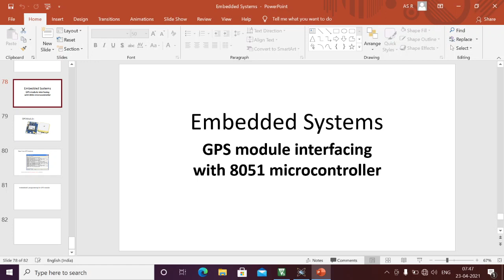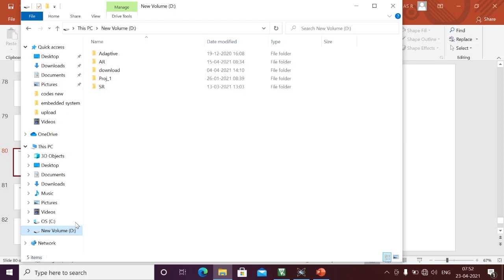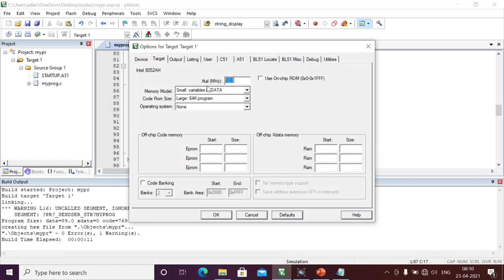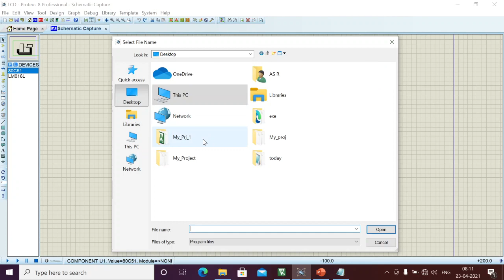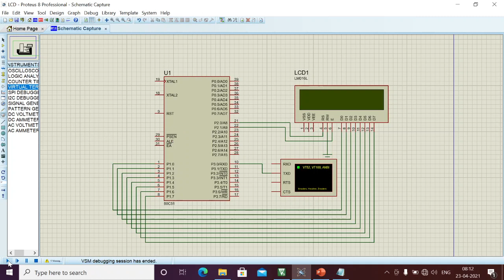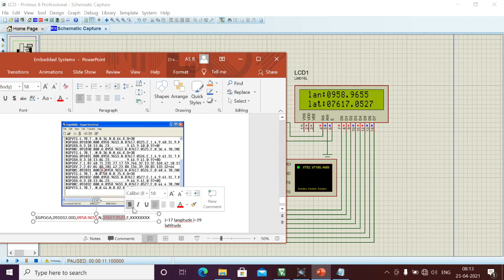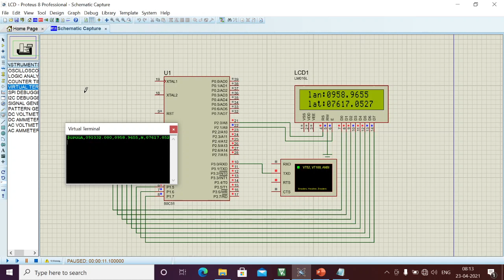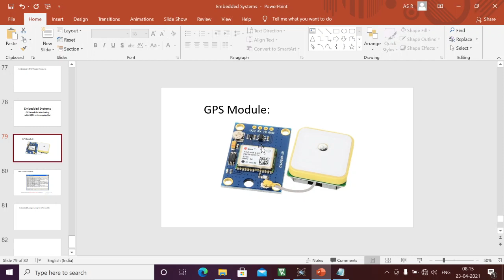[ES-TE-32] GPS module interfacing with 8051 Microcontroller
1) about GPS module
2)how interface with 8051 Microcontroller
3)Embedded c Programming for GPS module
@YT Training Institute